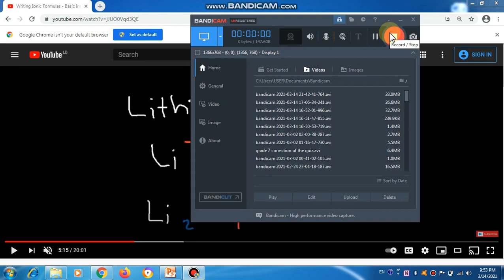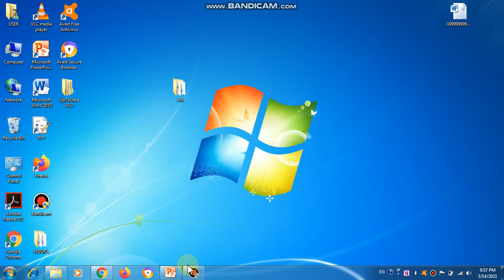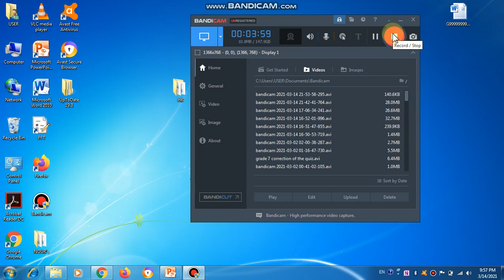grade 8,video 3, march 15